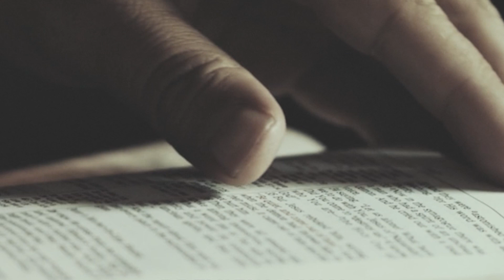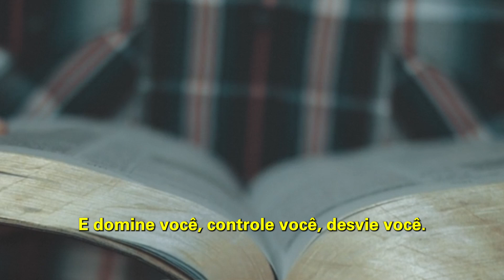Jesus vai voltar | A VOZ DE DEUS | Bispa Cléo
Trecho extraído de: Dê atenção à voz certa! __ Mudança de Vida Hoje

✝️  Seja um semeador na obra de Deus!